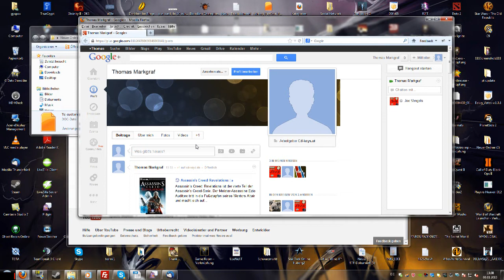Folgt mir auf Google+ um immer auf dem Aktuellsten Stand zu sein.